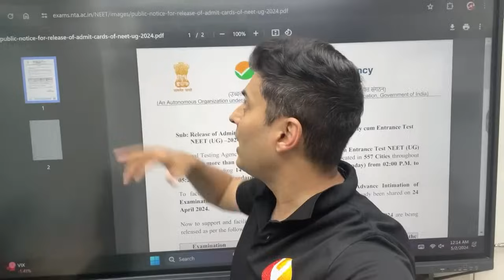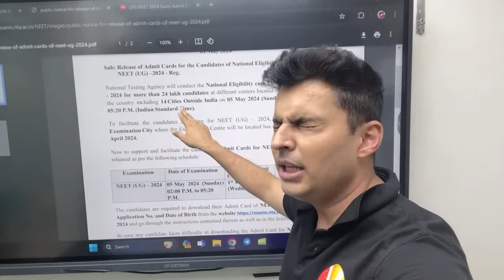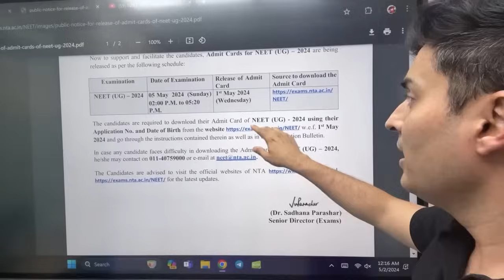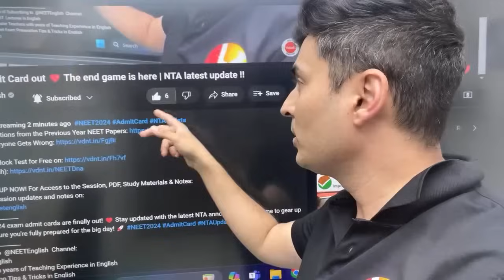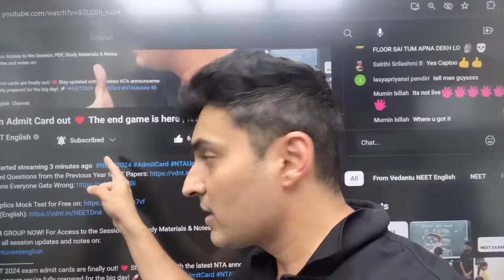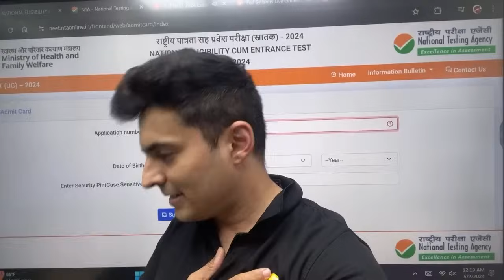NEET 2024 Exam Admit Card out ❤️ The end game is here | NTA latest update !!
JOIN OUR TELEGRAM GROUP NOW! For Access to the Session, PDF, Study Materials & Notes:
The wait is over! NEET 2024 exam admit cards are finally out! ❤️ Stay updated with the latest NTA announcement. It's time to gear up for the end game and ensure you're fully prepared for the big day! 🚀